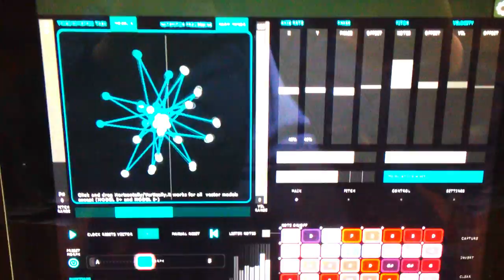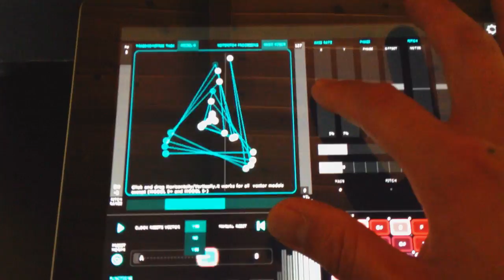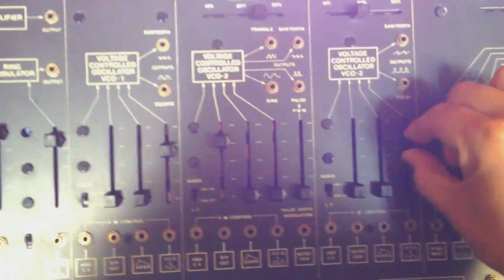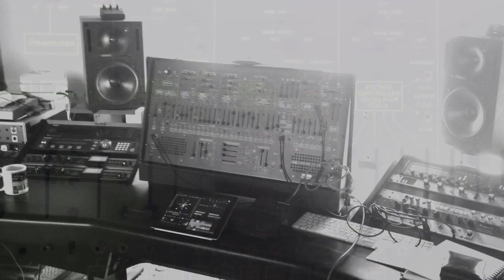Lemur for iPad and ARP2600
Using Antonio Blanca's ABreakpoint2 template to generate MIDI sequences.  MIDI is routed into Reason, which in turn translates the data to control voltages.  The CV/Gate signals are routed to the ARP2600 Synthesizer. As the iPad Lemur app triggers the ARP, i'm able to tweak the synth and record audio back into Reason 6.